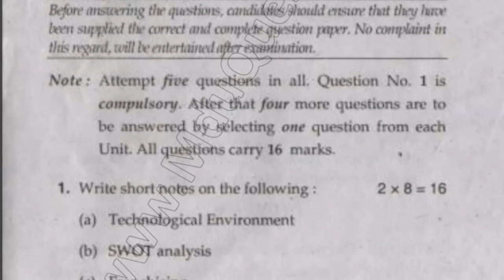Hons 6th Sem Business Enviroment & International Business Question Paper 2018